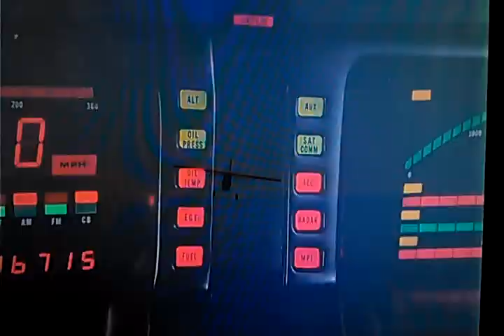Knight rider season 4 final episode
final episode: THE SCENT OF ROSES

新ナイトライダー 日本での最終回